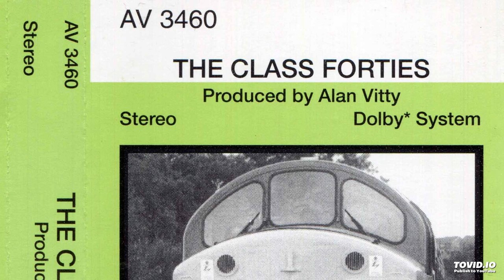AV3460 The Class Forties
SIDE ONE

A.
1. 40181 approaches Ais Gill on a southbound freight. 16/02/76.

3. 40070 crossing Batty Moss Viaduct bound for Carlisle. 28/04/79.

B. 40135 departing Irwell Vale heading to Rawtenstall. 08/04/95.

C.
1. 40066 arrives at Inverness on a motorail.

2. After 08882 has removed the stock 40066 heads for the depot.

3. 40066 waits to depart Inverness for the south, 40112 heads onto the depot then 40066 departs. 27/08/77.

D. 40012 departs Riddings heading for Swanwick Junction. 17/07/93.

E.
1. 40037 arrives at York on a Scarborough to Glasgow train.

2. 40037 departs York on ECS. 14/08/76.

F.
1. 40044 passes York on a freight train.

2. 40044 passes York light engine. 21/04/81.

G. 40007 pauses at York on a freight before departing. 55014 can be heard in the background. 15/04/81.

SIDE TWO

A.
1. 40155 passes Darlington on a freight as 40068 waits in the station on a van train.

2. 40068 departs for Redbank. 08/07/78.

B. 40170 departs Darlington for Manchester Victoria. 15/09/79.

C. 40020 passes Darlington on a freight. 15/09/79.

D.
1. 40106 arrives at Darlington on a Newcastle to Yarmouth train.

2. A DMU arrives then 40106 departs. 25/07/81.

E. 40086 passes Edale on the Cleethorpes to Mamchester vans. 17/04/84.

F. 40145 departing Summerseat heading for Rawtenstall. 10/06/94.

G. 40067 passes Skelton on a freight. 10/08/78.

H.
1. 40057 stops at signals at Skelton on an up freight.

2. The signal clears and 40057 departs. 07/08/81.

I. 40071 passes Skelton on ECS. 05/08/78.

J.
1. 40086 arrives at Darlington on a train for Scarborough.

2. 40086 departs Darlington heading for Scarborough. 01/08/81.

K.
1. 40009 and 40033 pass Blea Moor on a railtour. 07/04/84

2. 40129 climbs towards Ais Gill with a van train for Redbank. 18/03/84